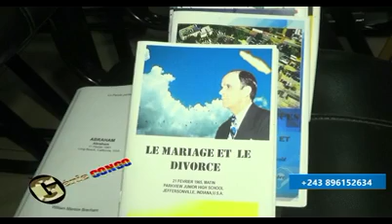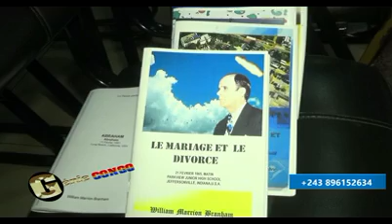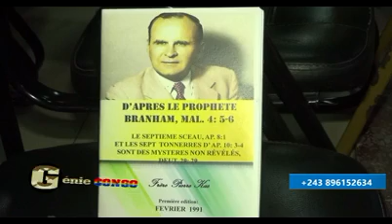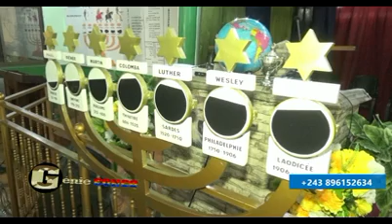GENIE CONGO 24.06.2022 | BANDIMI BANGO MOKO BAZALI KOPESA NGA BANA NA BABONGO NA LIBALA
ABBE YA PAROISSE ST FRANCOIS YA KINTAMBO EKEYI WAPI  ?